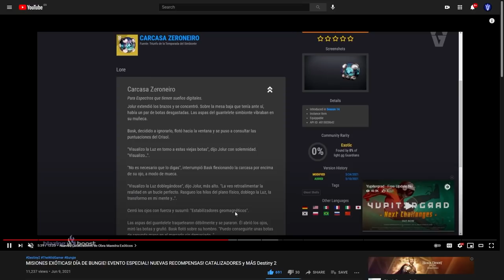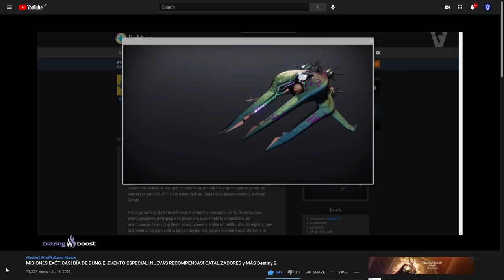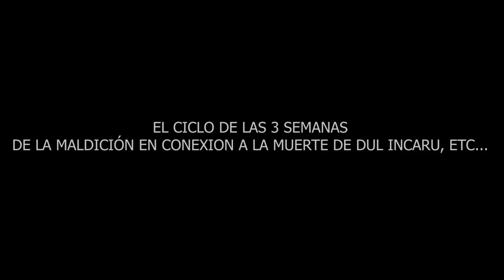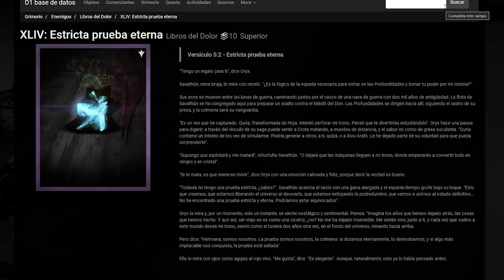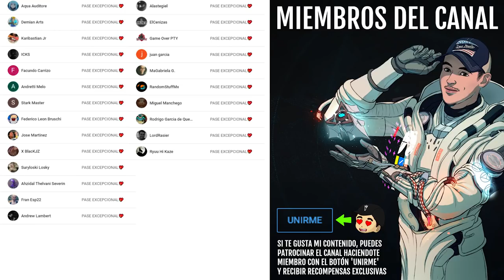QURIA MERECE UNA MAZMORRA! BUNGIE POR FAVOR, NO LA CAGUES! LLEVAMOS ESPERANDO DESDE 2015! Destiny 2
0:00 Introducción
0:20 Esperamos a Quria desde 2015
0:47 Quria tendrá una misión, espero que merezca la pena
2:18 Que ocurrirá si derrotamos a Quria
3:13 Recompensa Exótica y desafíos de la misión de Quria
4:25 Quria es responsable de la Maldición de Ciudad Onírica
5:20 Orígenes de Quria y su importancia
9:55 Opinión sobre Savathûn
11:57 Outro

👌💯(*Extremadamente Raro*)💯👌

► ¡Sígueme!
• Accesorios Gaming 10% dto. Código wildgamer

► Comunidad de PS4: TheWildGamers
► Videos que pueden interesarte:
• VUELVE ERAMIS 100% SEGURO! NUEVA ARMADURA NUNCA VISTA! RETORNO COMO DIOSA OSCURA y MÁS! | Destiny 2
• CÓMO CONSEGUIR EXÓTICOS Y ELIGIR LOS QUE QUIERAS! MEJORES METODOS DE FARMEO y CALENDARIO! Destiny 2
• HAY GATO ENCERRADO! SAVATHÛN NOS AYUDA CONTRA QURIA y CREO QUE ESTA OBLIGADA A MENTIR! | Destiny 2
• TEMPORADA 15! CROSS PLAY! NUEVO ZAVALA! FIN DE CIUDAD ONÍRICA! ARMAS ESTASIS! MARA y MÁS! Destiny 2

💠MI PC:
• CPU: AMD Ryzen 7 5800X 3.8 GHz 8-Core Processor
• GPU/ Gráfica: Gigabyte GeForce RTX 3060 12 GB
• PLACA BASE: Asus ROG STRIX B550-F GAMING (WI-FI) ATX AM4
• CPU Cooler: Corsair H100i RGB PLATINUM 75 CFM
• Memoria RAM: Corsair Vengeance RGB Pro 32 GB DDR4-3200 CL16
• ALMACENAMIENTO: Samsung 970 Evo Plus 1 TB M.2-2280 NVME
• TORRE: Corsair iCUE 465X RGB ATX
• FUENTE: Corsair 850 W